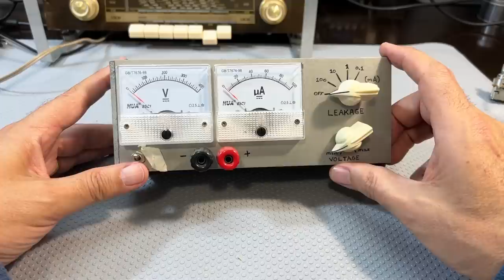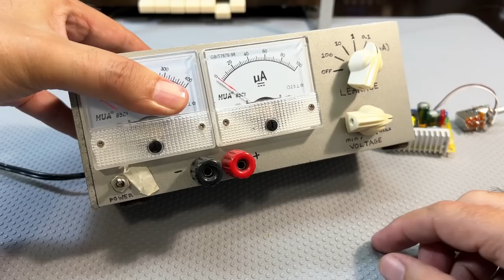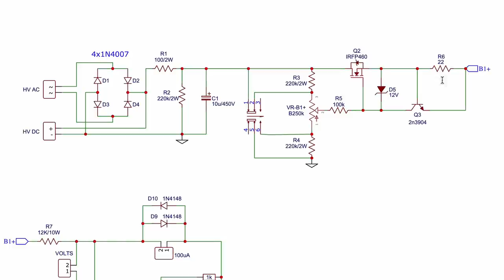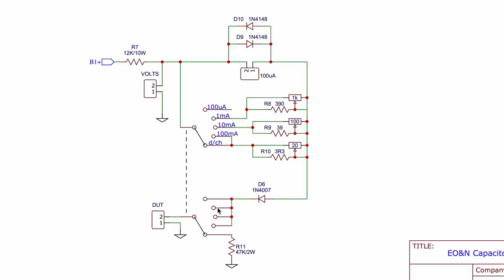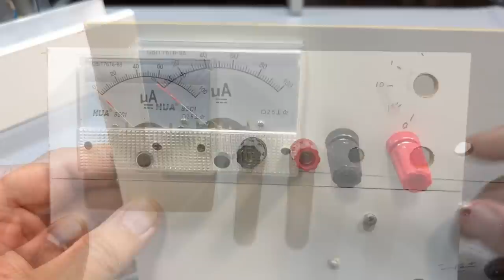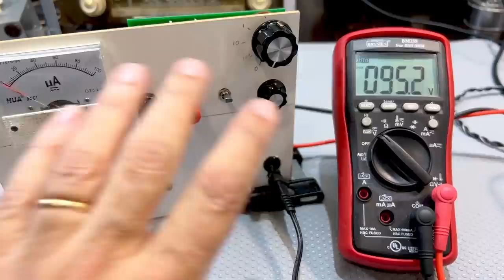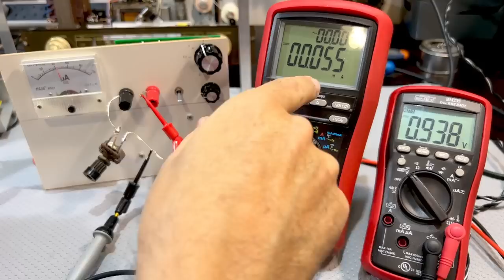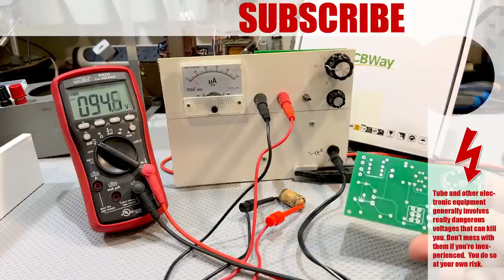EO&N Capacitor Leakage Tester re-make with PCB. Design, Build and Testing PCBWay#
Only $5 for 10 PCBs and every new member get $5 bonus.
A few years ago I designed and built a capacitor leakage tester, which has been in use constantly, and has really served me well. Many of my viewers have built their own and suggested improvements, which I have not deemed critical to date. However, with the opportunity to design a PCB for it, a new version started taking shape.
Here is the result of the build of my new version, which, due to some rather silly errors in the PCB design, will not be my last.

IF YOU WANT TO BUILD IT YOURSELF ...

Below are various links to pertinent information, including a Google Drive folder that has all the info on the project in support of the video series. Feel free to download it and use it for your personal builds, but please note that I won't be able to provide too much further help with building your project, as time is always scarce.
This project is definitely not for beginners, so only embark on it if you are confident that you can do so safely. If you do, you are obviously doing so at your own risk.
If you prefer, you can use the Gerber files included in the info folder to produce your PCB's elsewhere.

IMPORTANT NOTICE: The initial schematic showed Q3 as a BC547, but it is in fact a 2N3904. These two transistors have opposite pinouts, so be careful. The PCB is correct for the 2N3904.

Meters:
«PeakTech® LDP-135»

______HUNDREDS OF OTHER VIDEOS TO CHOOSE FROM_____